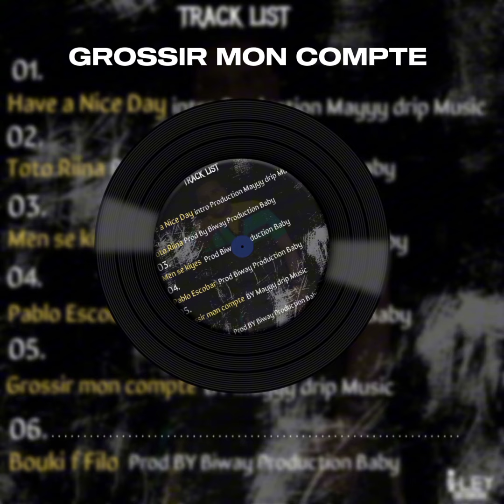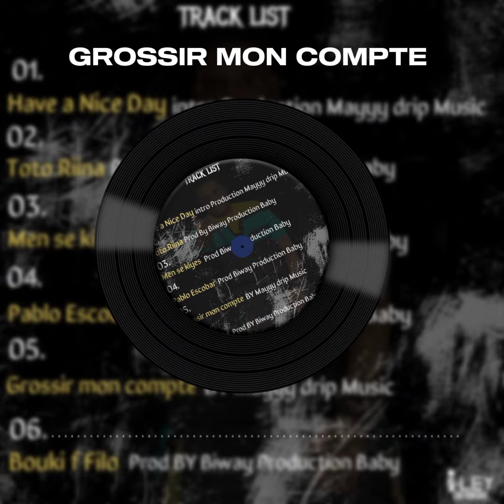Nouveauté #5 Grossir Mon Compte ( Visualizer Ep Men se Kiyes)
Titre : #6 Grossir mon Compte
Artiste : Nouveauté
Prod : Dripp music
Ep : MSK ( Men Se Kiyes)
Visualizer: ( Ileydesign)